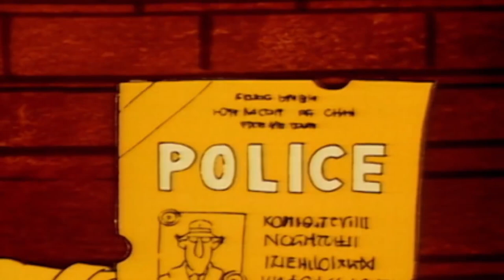Inspector Gadget 106 - The Boat | HD | Full Episode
Inspector Gadget's undercover assignment takes place on a luxury liner where the wealthiest people in the world are on holiday.  His mission is to prevent Dr. Claw from stealing their jewels.

Inspector Gadget is the world's first bionic policeman.  Our bumbling detective is equipped with an incredible array of gadgets to help him in his never-ending battles against crime and corruption.  Never mind that he usually ends up accidentally using those gadgets against himself and his allies!   Fully aware of his potential for inadvertent destruction, criminals, thieves and bandits fear for their lives whenever Inspector Gadget appears on the scene.  Even his nemesis, the evil Doctor Claw, gets a little nervous.  (Not to mention Chief Quimby, Gadget's boss!)  Inspector Gadget's destiny is marked by the letter "G" – gadgets, gags, gaffes and goofs!  But, thanks to the intelligent help of his young niece, Penny, and his faithful, long-suffering dog, Brain, our hero always manages to vanquish his enemies and emerge victorious in the end.